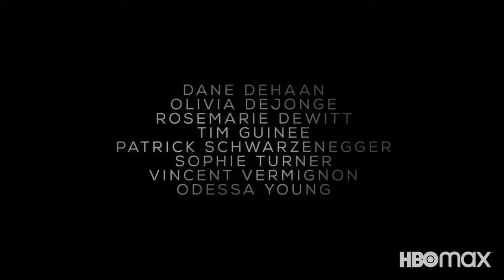The Staircase Official Trailer Season 1 - Colin Firth, Toni Collette, Michael Stuhlbarg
Check out the official The Staircase Trailer starring Colin Firth, Toni Collette, Michael Stuhlbarg

Starring: Colin Firth, Toni Collette, Michael Stuhlbarg

Synopsis: Tells the story of Michael Peterson, a crime novelist accused of killing his wife Kathleen after she is found dead at the bottom of a staircase in their home, and the 16-year judicial battle that followed.